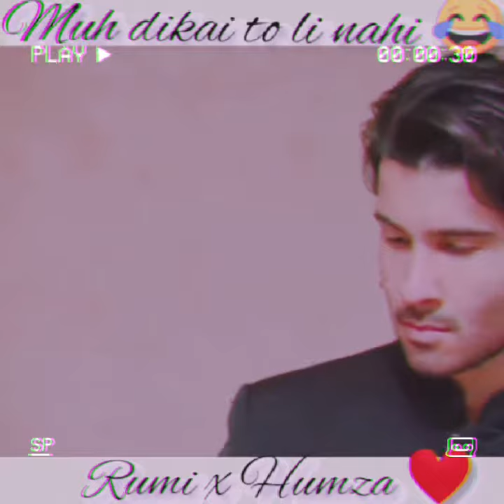Muh dikai to li nahi ❤️|Hania amir and Feroz Khan ❤️ Status 🔥